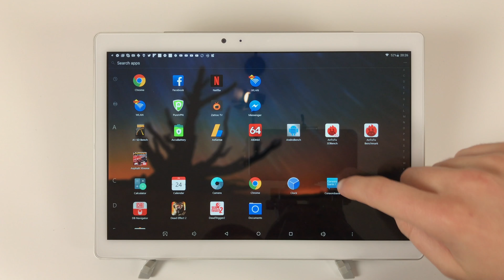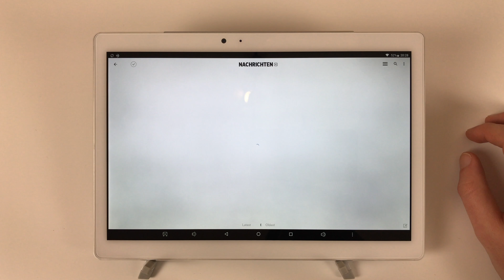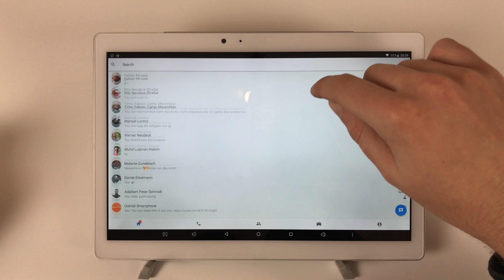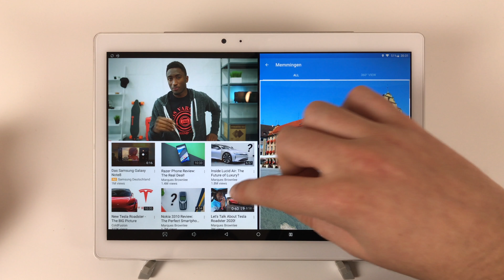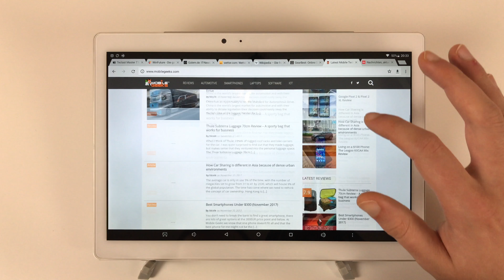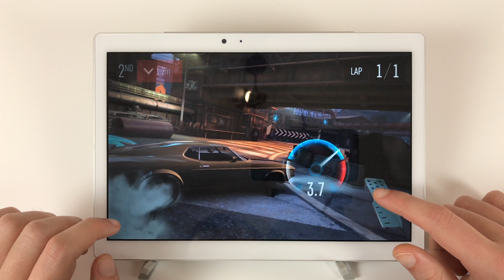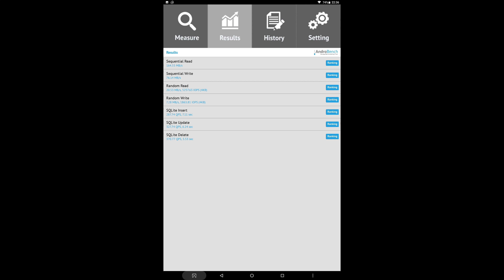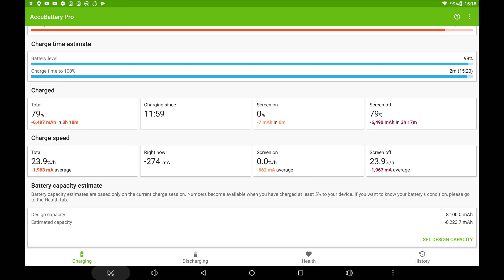Teclast Master T10 Performance, Gaming & Benchmarks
Teclast Master T10 performance test.

➡️ Teclast Master T10 Specs
- Mediatek MT8176 Hexa-Core (same as Mi Pad 3)
- PowerVR GX6250 GPU
- 10.1-inch Fully Laminated IPS Screen (2560 x 1600)
- Anti-Fingerprint Coating
- Automatic Brightness
- Android 7.0 Nougat
- 4GB RAM / 64GB Memory
- 13MP Front and 8MP Rear Camera
- Dual Band AC-WiFI
- GPS
- 8,100mAh Battery
- HDMI Port
- Micro SD Expansion

🎶 Music Credits
Track 1:

Song: Superhero
Artists: Unknown Brain feat. Chris Linton